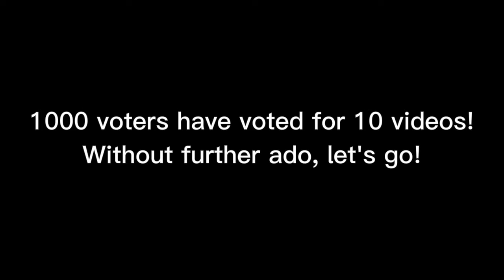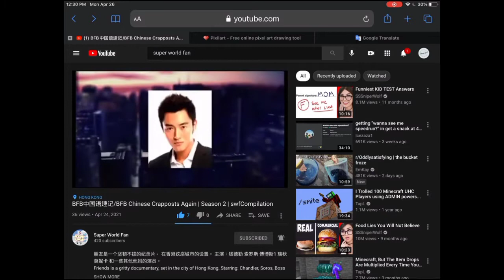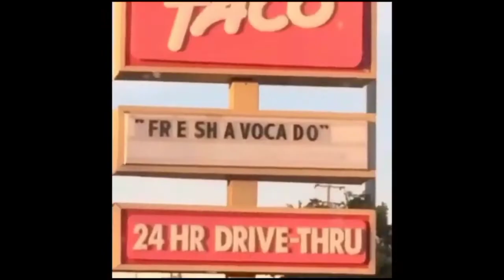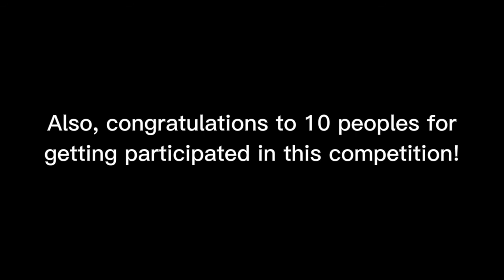Top 10 Most Voted Videos | swfFVVA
1000 voters, 10 videos, uncounted votes. This is swfFriendos' Videos Voting Again.

9. How google says 朋友是一个坚韧不拔的纪录片， 在香港这座城市的设置。主演：钱德勒 索罗斯 傅博斯1 瑞秋 莫妮卡 和一些其他他妈的演员。

This video has rated PG. May contain fantasy/mild violence, mild swearing & loud noises. Parental guidance is recommended for younger audience. Classification by swfCensorship.